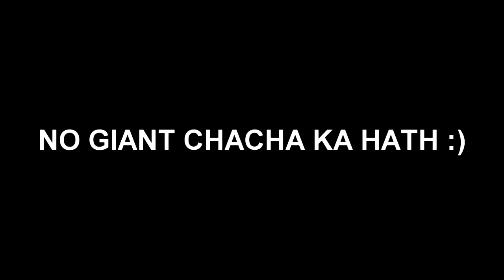What If Dante Was God Of War | What if we switch Dante with Kratos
What If Dante Was God Of War

*INFO*
What if we switch dante witch kratos , in this video i explained all big moments where we will switch dante with kratos and lets see what comes out , what will happen with story, lets find out .

More From Gaming Generation -